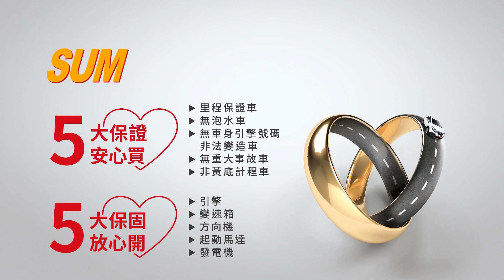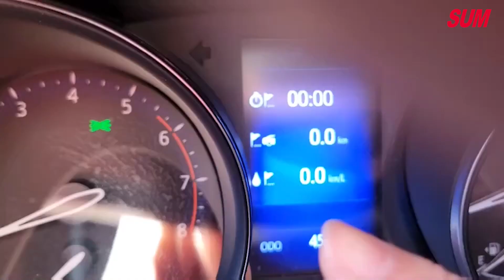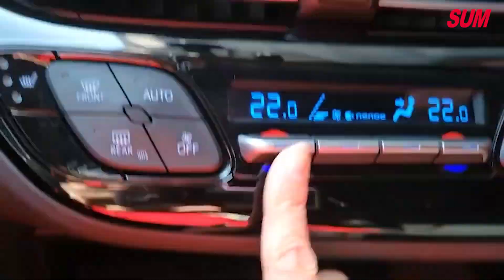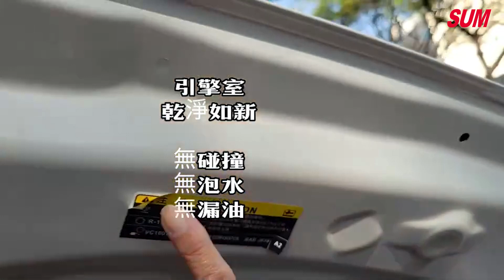【SUM中古車】TOYOTA C-HR 2019年跑4萬5/渦輪/LED頭燈/定速/I-KEY/多媒體DVD/中古車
車商資訊：SUM崑家汽車
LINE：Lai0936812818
車輛資訊：2019年TOYOTA C-HR
車輛售價：75.8萬
車輛所在：高雄市三民區大順二路269號